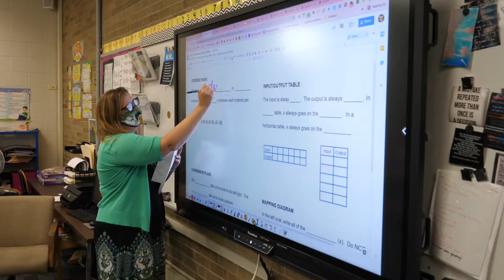Saint Paschal Baylon Catholic School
Saint Paschal Baylon School is a National Blue Ribbon School of Excellence serving students in preschool through grade 8. They have received the Governor’s Thomas Edison Award for Excellence in STEM Education for NINE consecutive years. Their graduates are well-rounded young men and women who are prepared both academically and spiritually.